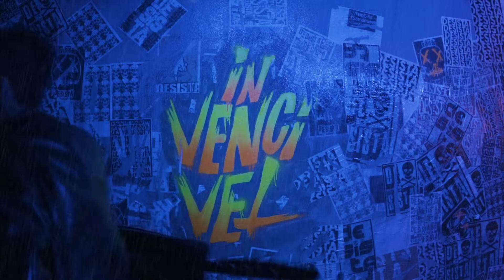TEM FERNANDINHO? TEM CONFERÊNCIA!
O nosso queridíssimo cantor, confirma presença na melhor conferência de jovem do país. A Conferência Arena Jovem 2019 será sobrenatural. Você não pode perder! Fernandinho, já garantiu a pulseira e a camiseta. E você? Vem ser Invencível!!! CORRE PARA COMPRAR SEUS INGRESSOS, PORQUE ESTÃO ACABANDO!

⚠️ATENCÃO  ⚠️
Já fez a sua inscrição para a Conferência Arena Jovem 2019? ainda não!!! então faça agora no nosso site!!!

Quer ficar mais bonito? então visite a nossa loja On-line,

curta e siga a pagina dos nossos bispos

Bispo Robson Rodovalho